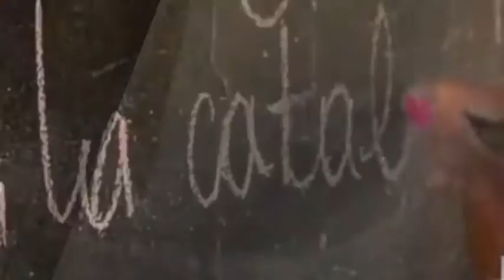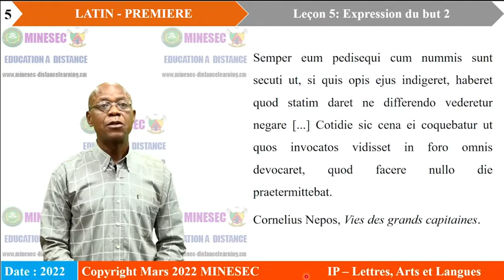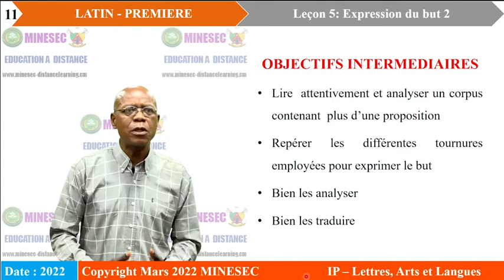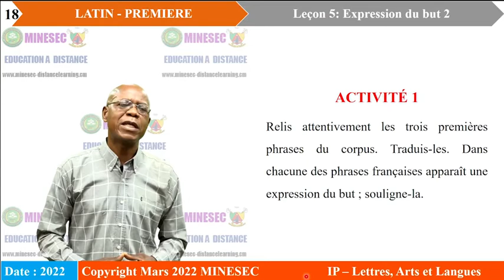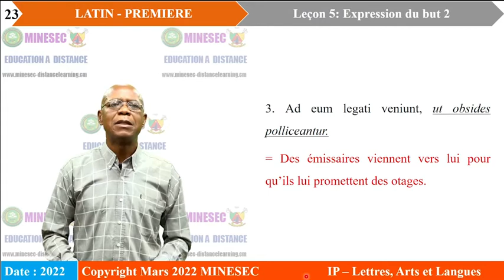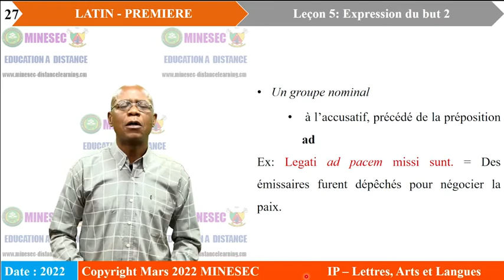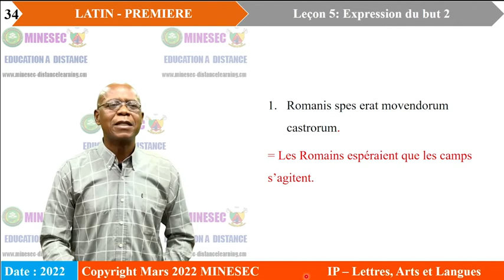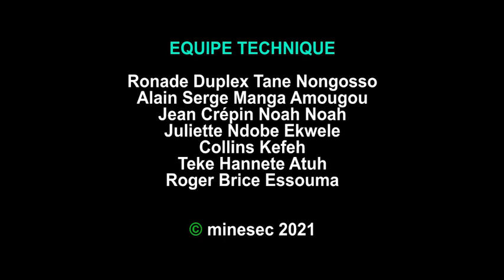IP-LAL LATIN 1ère Leçon 5 Expression de but 2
LATIN 1ère Leçon 5 Expression de but 2